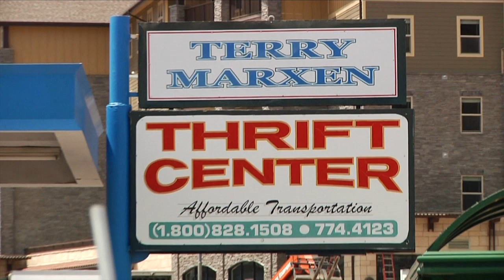TMCC Thrift Center Vig #2 HD 720p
Terry Marxen Chevrolet Cadillac Flagstaff